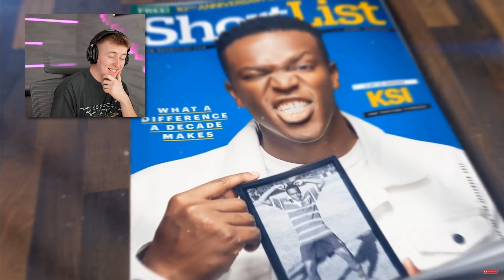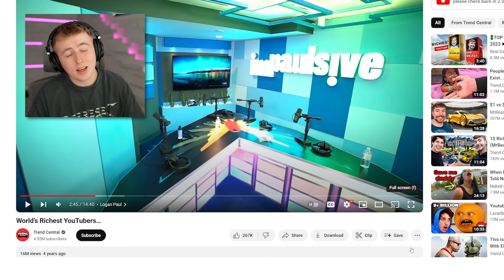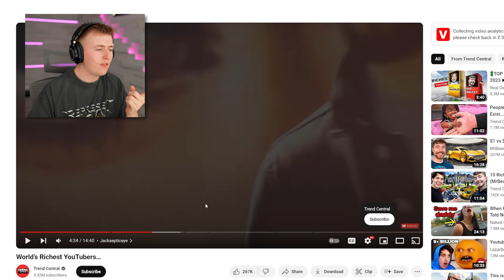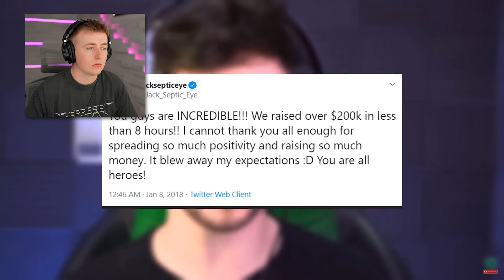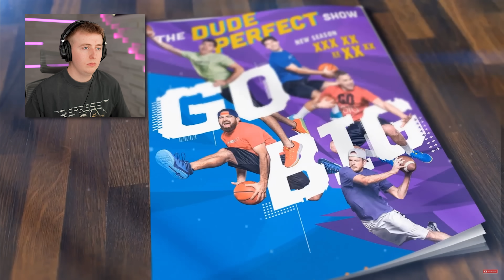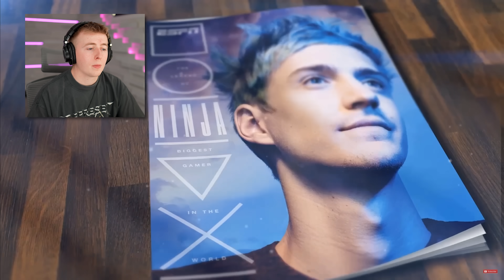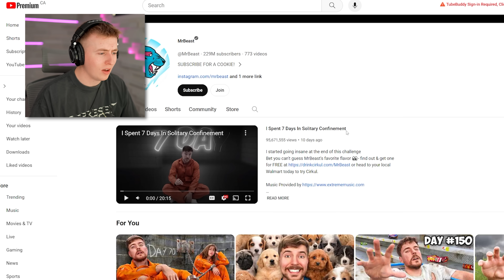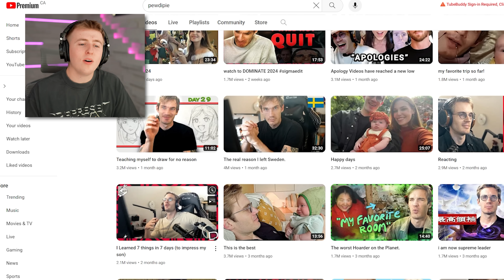World's RICHEST YouTubers!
You'll never guess how much they have! 🤯 Who did you think was the RICHEST? 🤑